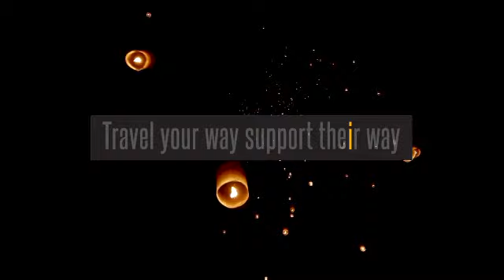I Like Local: Authentic Local Travel Experiences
Travel your way, support their way.

I Like Local is a social enterprise that enables travelers to book authentic travel experiences directly from local families in Asia and Africa. Our goal is two-fold: in-depth experiences for travelers and direct income for the host families. 100% of the money asked by the local hosts is directly paid to them. I Like Local doesn't charge them anything.

Follow "I Like Local" to check out more local experiences like this one: